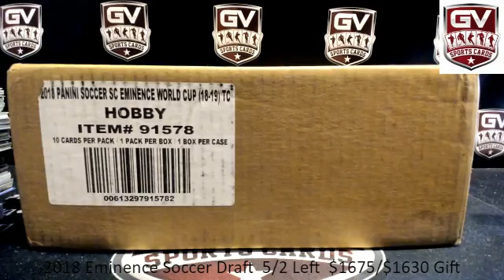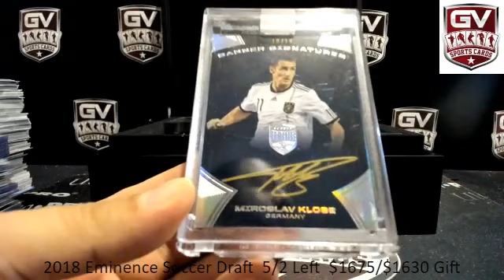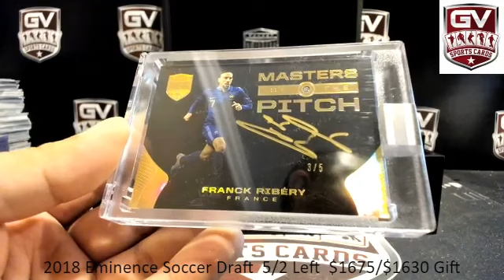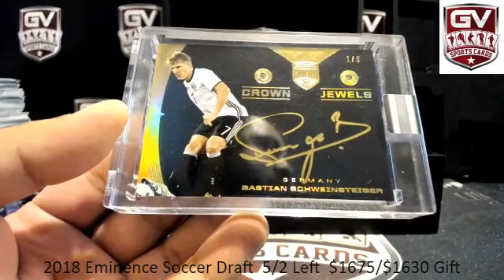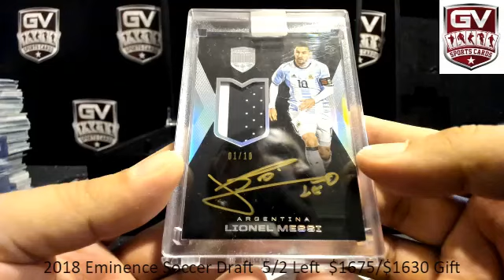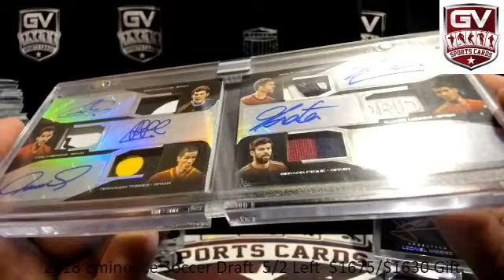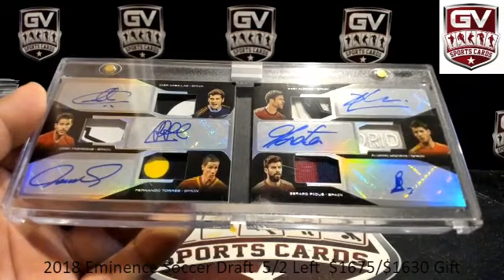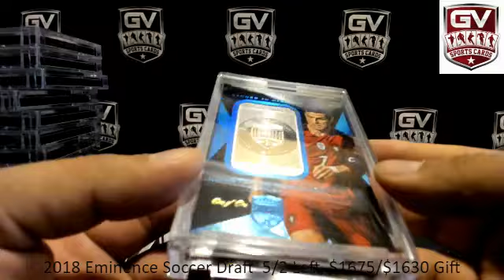2018 Panini Eminence World Cup Soccer Hobby Case Pick Your Player #8